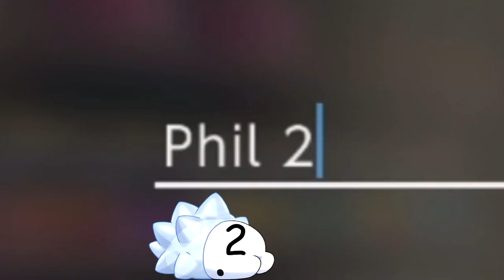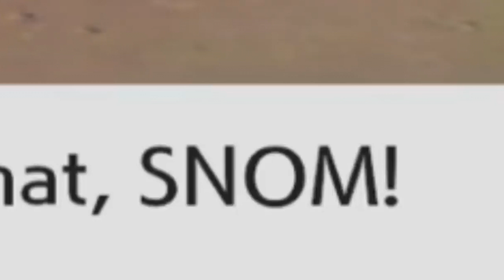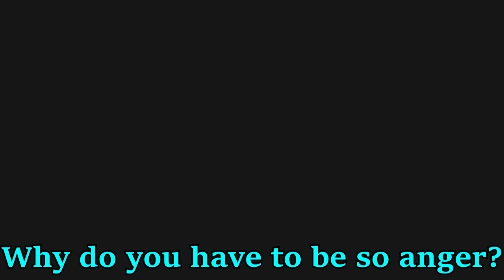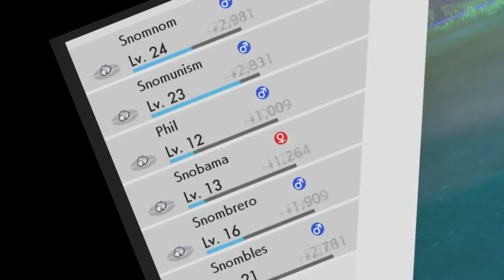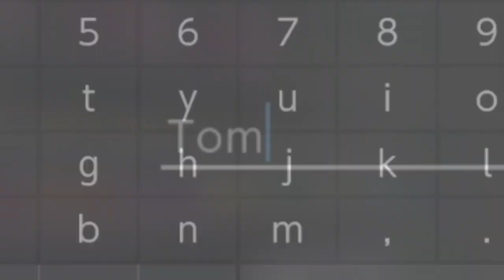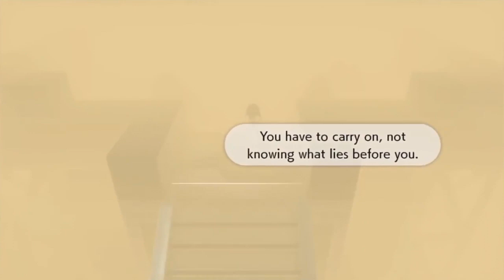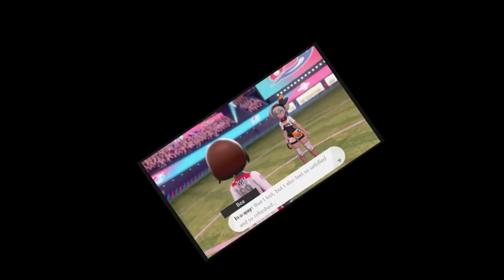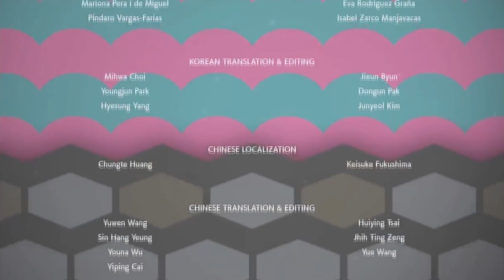SNOMLOCKE SUPERCUT: THE SNOMTAGE